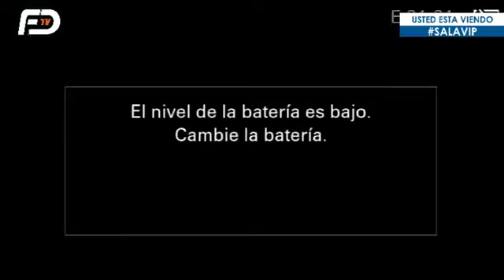SALA VIP - La Otra Cara de los Cristianos - Miércoles 20:30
📽📽NIGHT SHOW. - INVITADOS: EXIT MUSIC INC
Compártelo en tus Redes
Síguenos como FD TELEVISION INTERNACIONAL
DÉJANOS EN LOS COMENTARIOS... DIOS TE BENDIGA
📺📺SALA V.I.P. . Conductores: Randy Jc, Yady Suarez, Vanessa Vasquez y Mabelle Meza
Sintoniza FD TELEVISION INTERNACIONAL a las 20:30